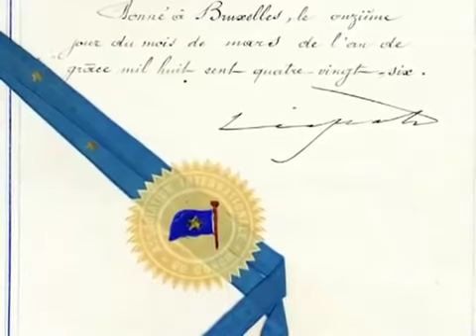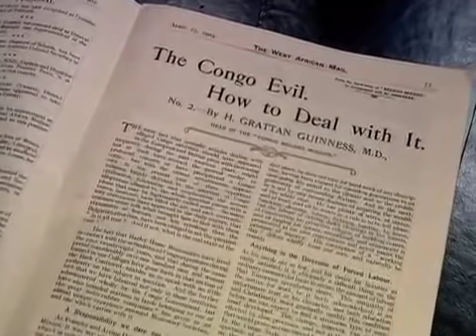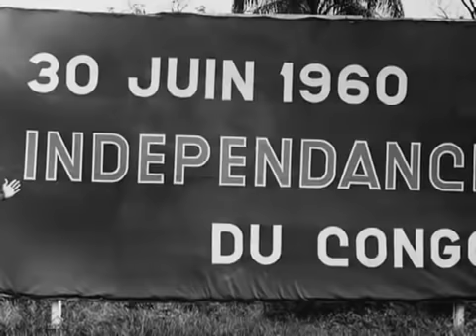King Leopold II - Life of a Man, Death of a People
Produced/Edited by Ariana S. Rudess and Brian J. O'Connor for the National History Day Competition (2010)